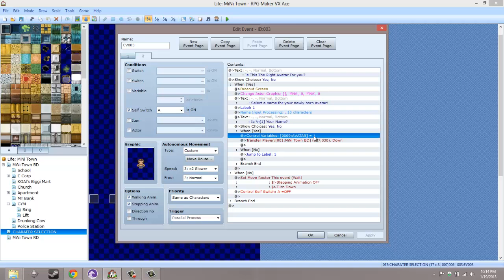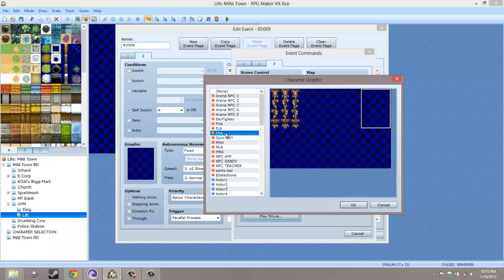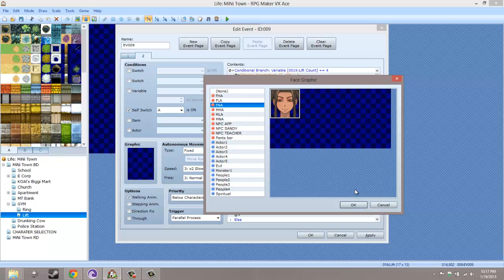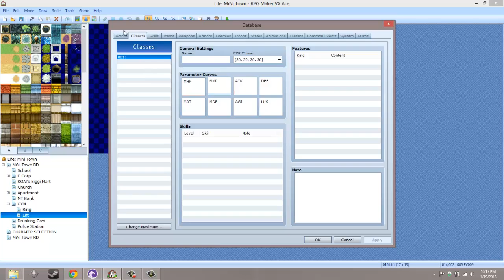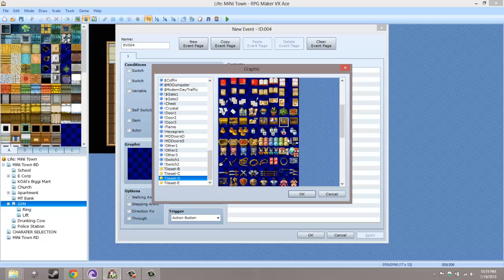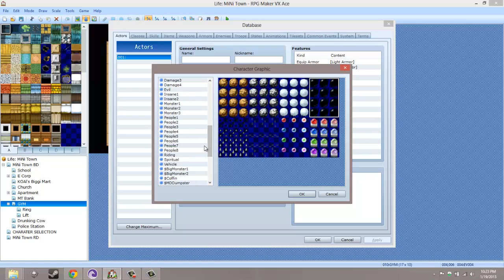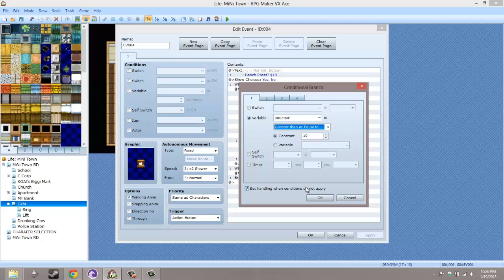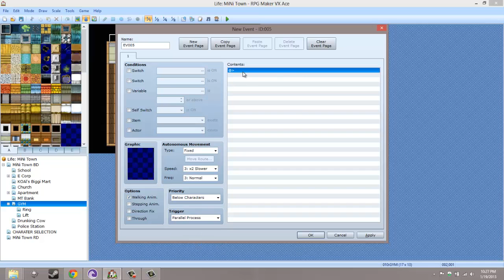Let's Make An Open World RPG: EP15 Bench Press Mini Game Pt 4